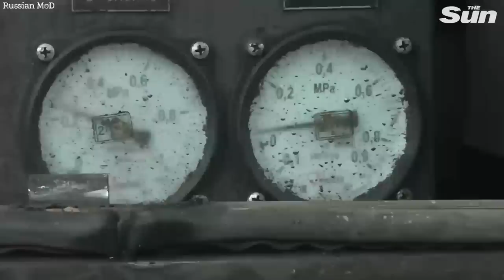Russian armoured combat tanks blast Ukrainian military positions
RUSSIAN armoured combat tanks blast Ukrainian military positions from hidden locations.

In this explosive footage released by the Russian Ministry of Defence (MoD), the Russian tanks can be seen manoeuvring on the battlefield before unleashing a series of rockets.

This footage has not yet been verified and the location is currently unconfirmed.